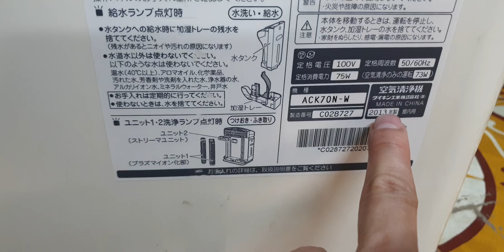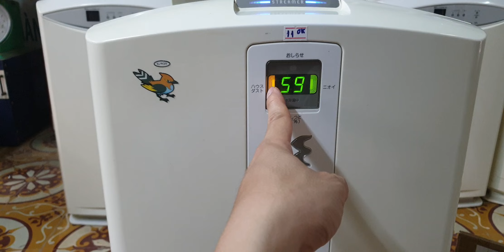#0989897559- Máy lọc khí daikin MCK70 đông hồ vuông